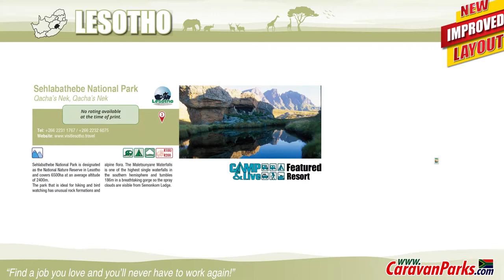Sehlabathebe National Park - Featured Resort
Qacha’s Nek, Qacha’s Nek

Sehlabathebe National Park is designated as the National Nature Reserve in Lesotho and covers 6500ha at an average altitude of 2400m. The park that is ideal for hiking and bird watching has unusual rock formations and alpine flora. The Maletsunyane Waterfalls is one of the highest single waterfalls in the southern hemisphere and tumbles 186m in a breathtaking gorge so the spray clouds are visible from Semonkom Lodge.

Song: Strawberry Milkshake (0:27 - 1:21)